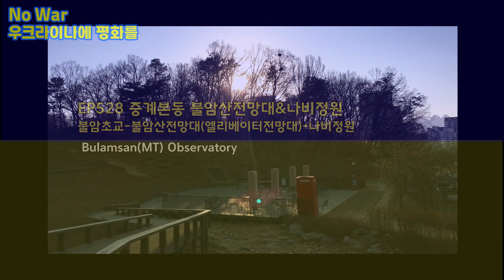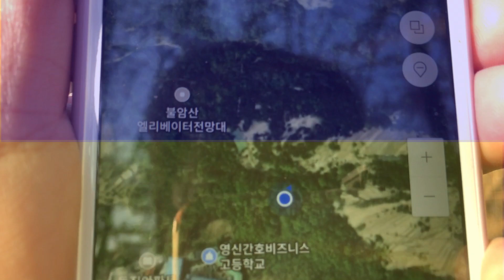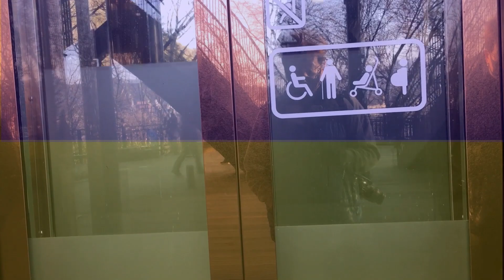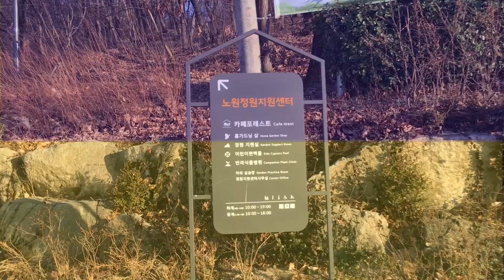중계동 불암산 엘리베이터 전망대&나비정원(불암초교-공룡바위-불암산전망대-나비정원) Bulamsan(MT) Observatory EP528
!우크라 응원 버전인데, 추후에 오리지널 색의 영상 업로드 할게요